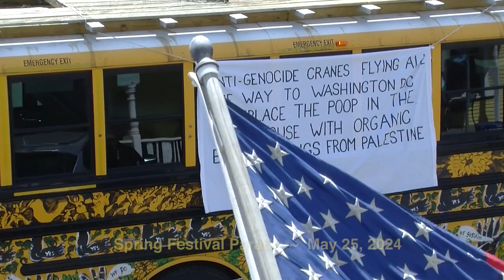Hardwick Kiwanis Spring Festival Parade with Announcing by Jon Lussier: May 25, 2024